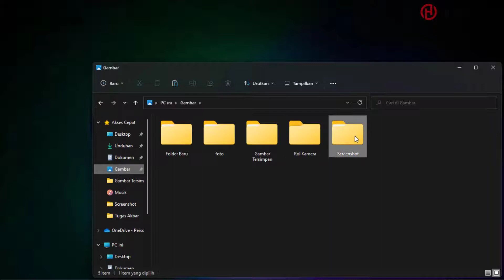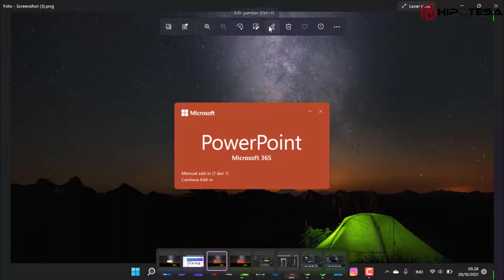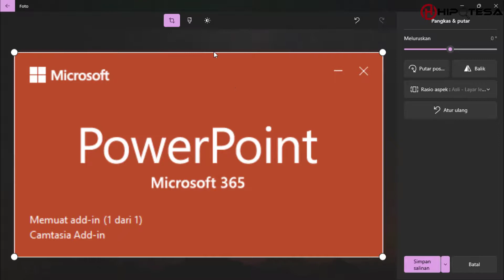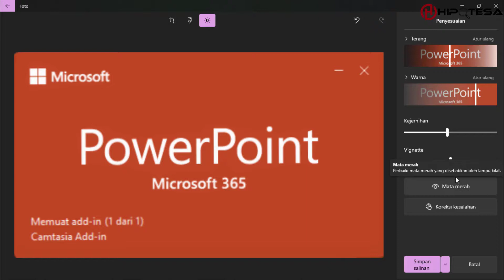Tutorial Mengedit Foto di Windows 10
♥【 TERIMA KASIH 】♥